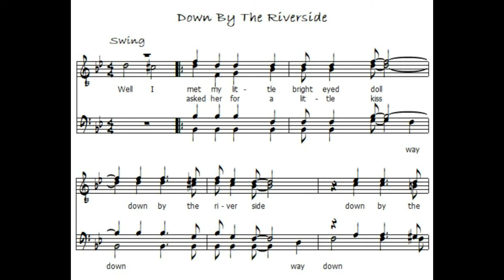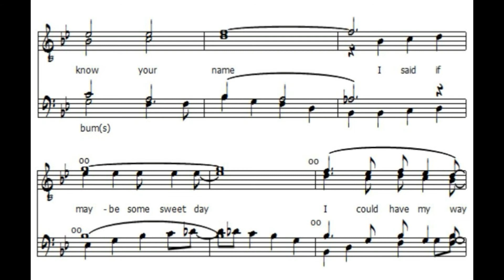Riverside ALL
A Capella - Barbershop Quartet  - Training Track